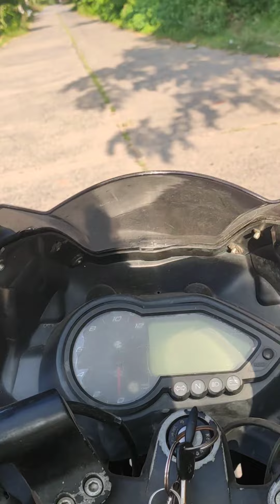Fast time skating volg🤘ayushthakur1166